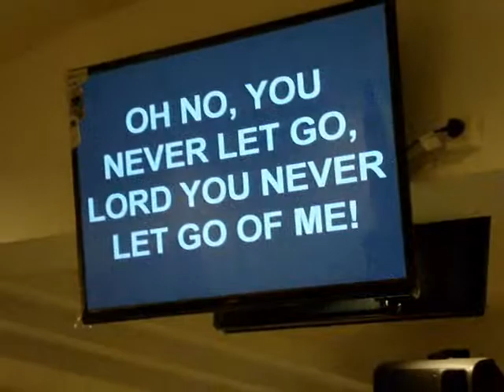Praise & Worship - Everlasting Life Ministries, Kuwait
Pastor Vincent Rajendra
Everlasting Life Ministries
Kuwait